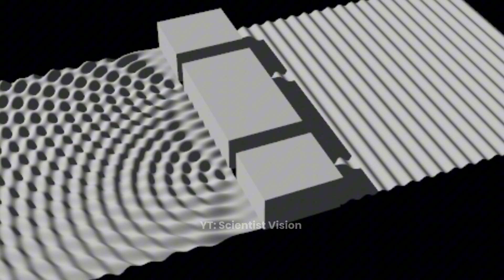Albert Einstein vs Neils Bohr explained in short.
"God doesn't play dice with the universe."
With this bold statement, Albert Einstein challenged the rising world of quantum mechanics. But Niels Bohr didn’t back down. What followed was the most legendary scientific debate in history — Einstein vs Bohr and Einstein’s issues with quantum uncertainty.

This clash wasn't just about equations — it was about the very nature of reality.
Was Einstein's belief in determinism correct? Or was Bohr’s quantum worldview the truth of the universe?

🎥 Dive into this mind-blowing story that shaped modern physics.

🧠 If you love science, debates, and deep thinking — this one's for you.

🔑 Keywords (naturally embedded in description):

Einstein vs Bohr, quantum mechanics debate, Einstein quantum theory, Bohr Copenhagen interpretation, EPR paradox, determinism vs uncertainty, history of physics, quantum physics explained, famous science debates